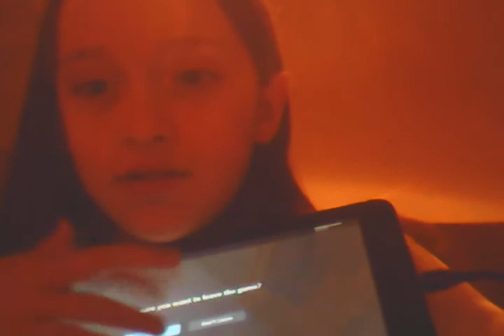Ronal the barbarian reaction part #1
Ugh why you reading this